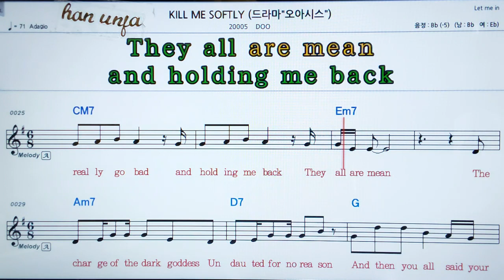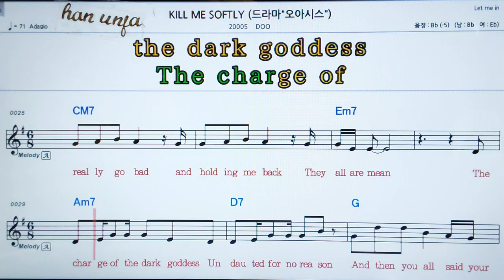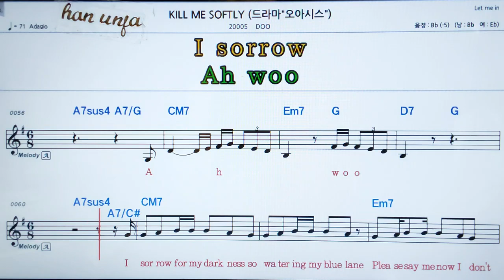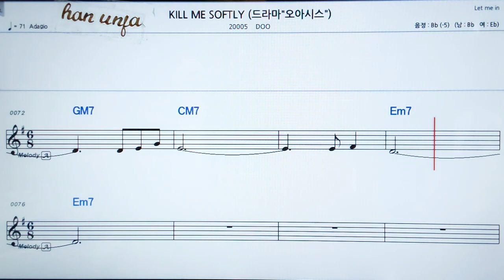💖Kill me softly/DOO 👍MR,가라오케 악보 코드 가사 ,Karaoke반주